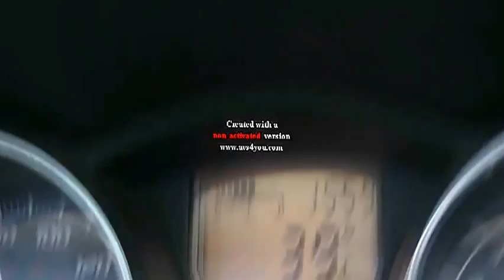les insolites du periph 2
salut a tous  je fais cela modestement comme un journaliste moto